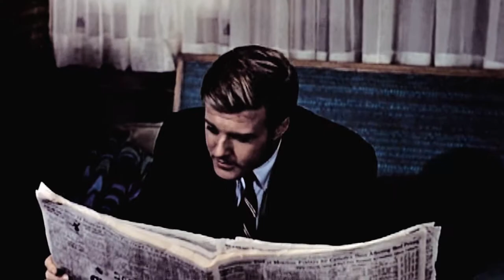She Said.....Barefoot in the Park